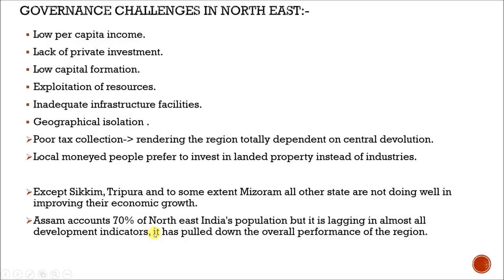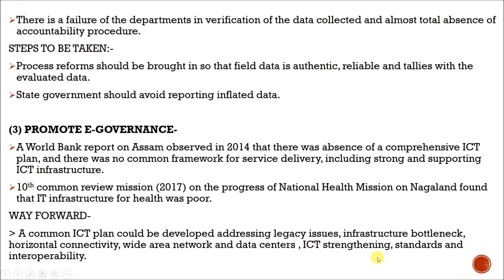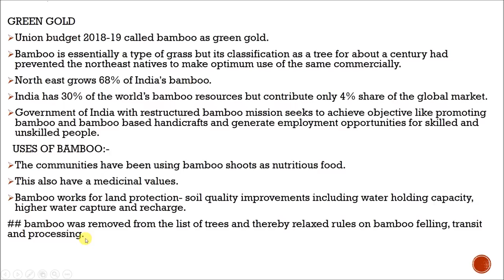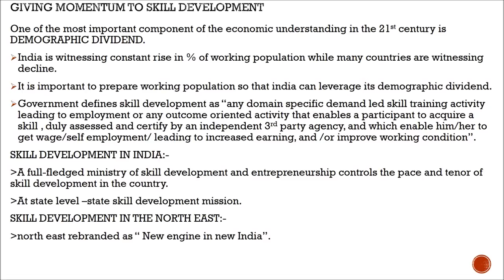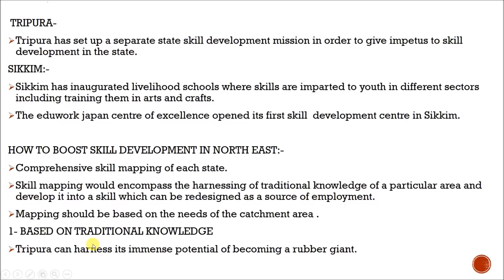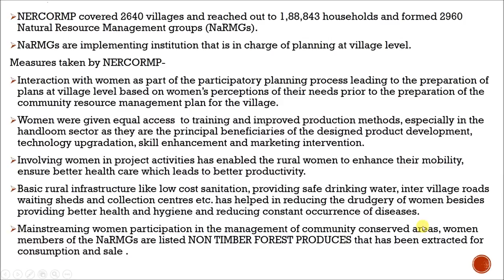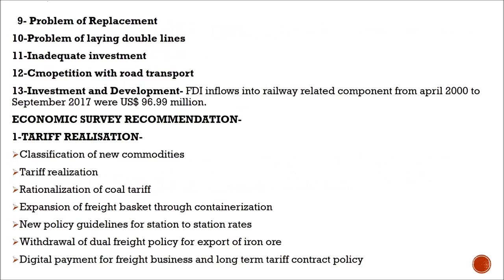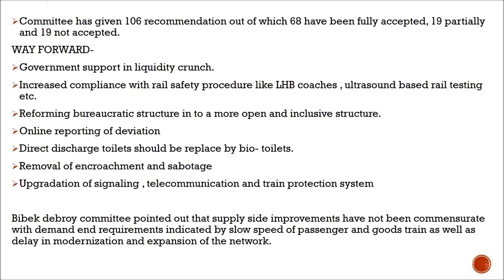yojana april 2018 PART 2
This is the 2nd video on yojana magazine.